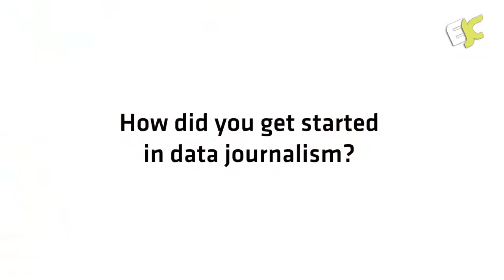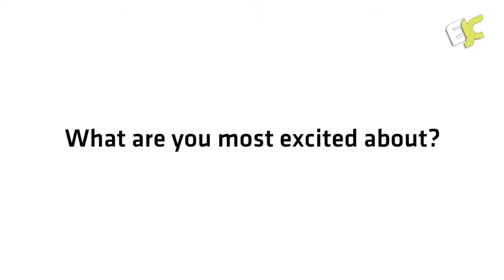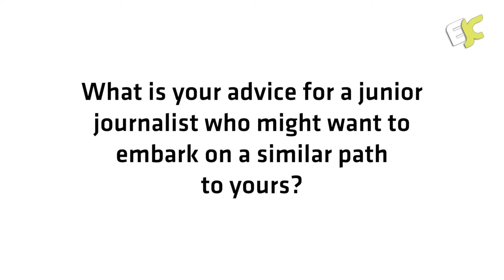Simon Rogers (Twitter) - interview, Data Journalism Course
datajournalismcourse.net

Starting May 19th 2014. This free five-module introductory course teaches the essential concepts, techniques and skills to effectively work with data and produce compelling stories under tight deadlines. Comprising of video lectures, tutorials, assignments, readings and discussion forums, this course is open to anyone in the world with an internet connection who wants to tell stories with data.

An overview of the modules:

1. Data journalism in the newsroom
Instructor: Simon Rogers, Data Editor, Twitter
2. Finding data to support stories
Instructor: Paul Bradshaw, Birmingham City University
3. Finding story ideas with data analysis
Instructor: Steve Doig, Arizona State University, Pulitzer Prize winner.
4. Dealing with messy data
Instructor: Nicolas Kayser-Bril, Co-founder Journalism++.
5. Telling stories with visualisation
Instructor: Alberto Cairo, University of Miami